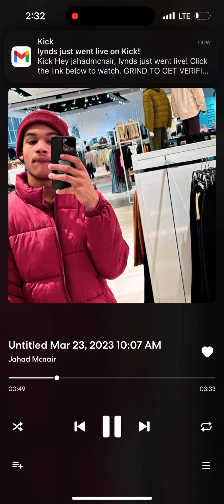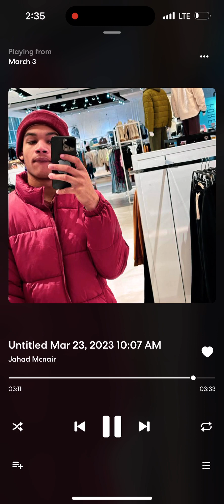March 28, 2023